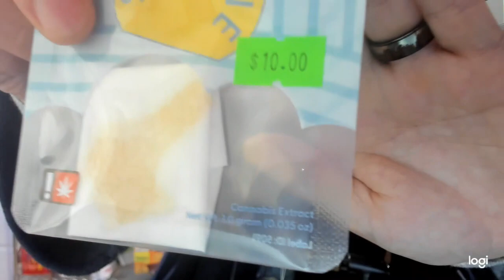northern lights by sunshine